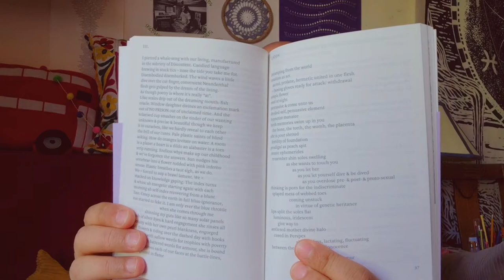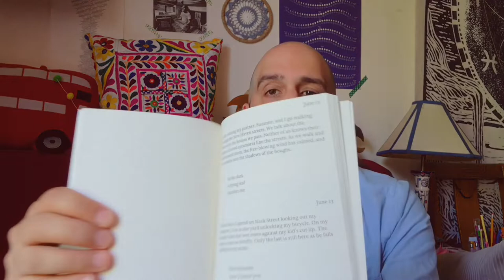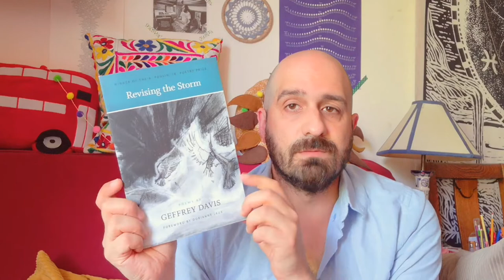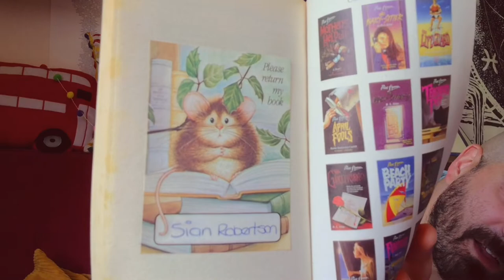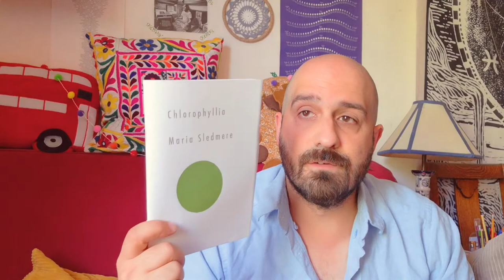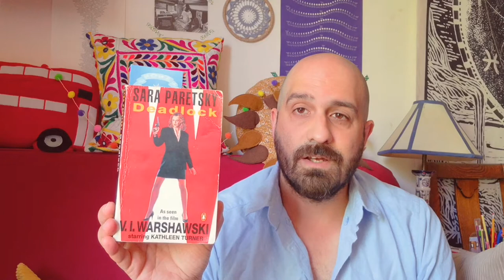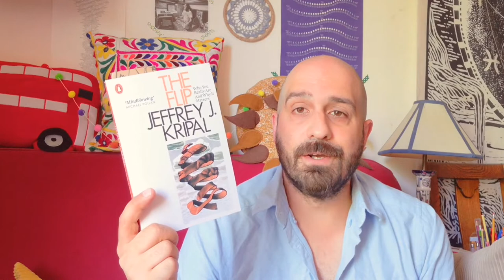May Wrap-up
Bert tells you about the books he read in may while attempting to drink cold brew.

❤️books mentioned❤️
sub rosa by Francesca Lisette
Autumn's Son by Loren Conors
Revising the Storm by Geffrey Davis
The skin is the elastic covering that encases the entire body by Bjorn Rasmussen
Pizza Girl by Jean Kyoung Frazier
Hit and Run by R L Stine
Chlorophyllia by Maria Sledmere
One Night in Georgia by Celeste O Horfleet
Deadlock by Sara Paretsky
Stars in my pocket like Grains of Sand by Samuel R Delany
The Collected Poems of Ted Berrigan
The Flip by Jeffrey J Kripal
You Know What you Could Be by Mike Heron and Andrew Greig.